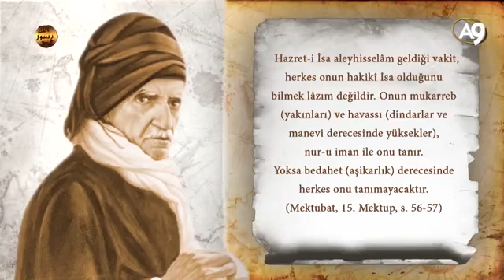Hz.isa as geldiğinde İmanın Nuru ile Tanınacaktır.